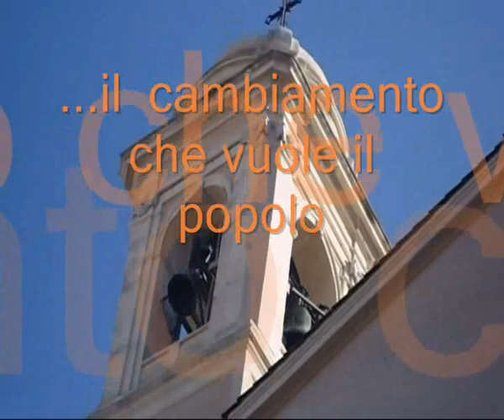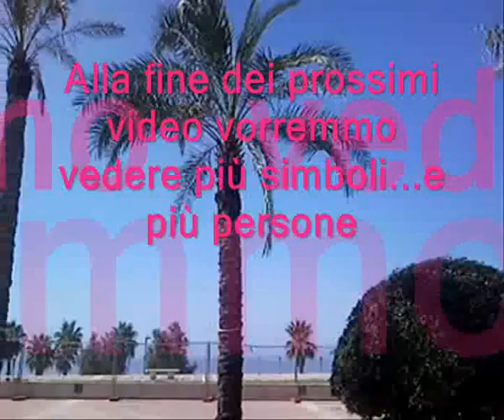Buongiorno Dal Popolo della Città ... unitevi a noi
Non siamo un partito politico, ma semplici cittadini in un'Associazione con tanta voglia di fare . Unitevi a noi !